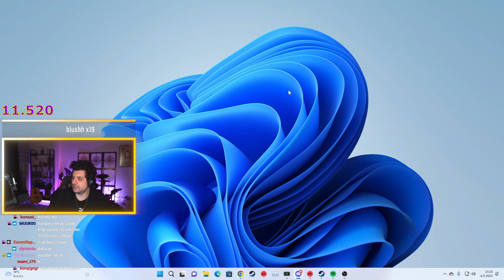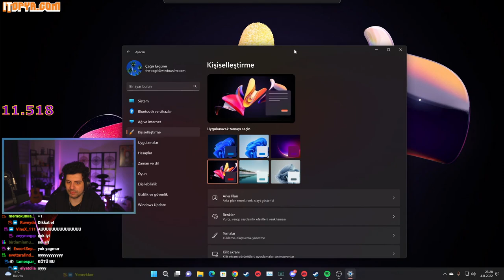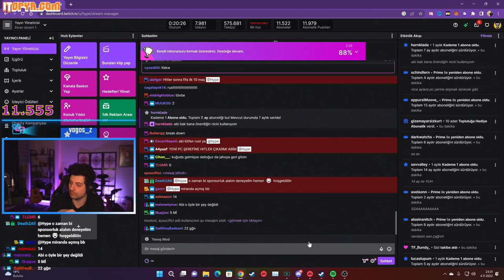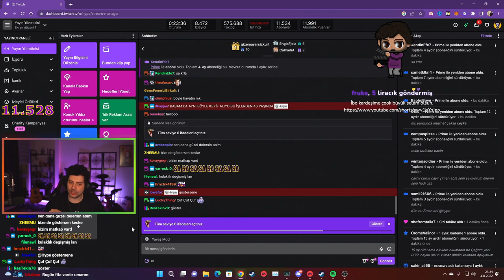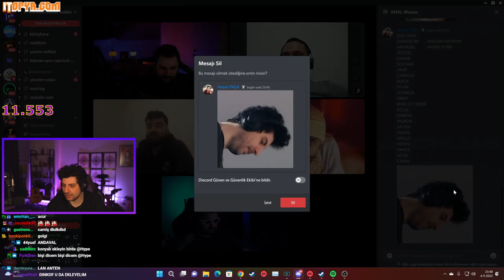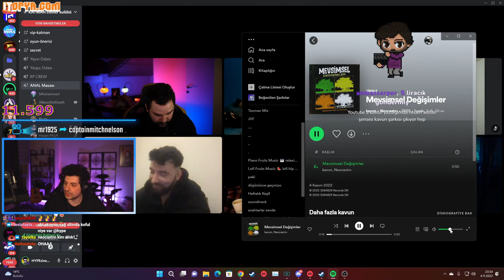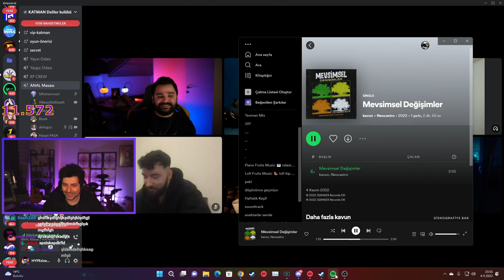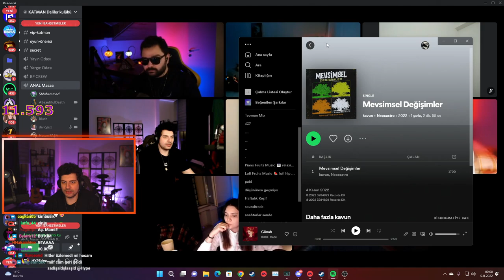HYPE | YENİ BİLGİSAYAR GELDİ! | EKİP İLE KAMERALI SOHBET